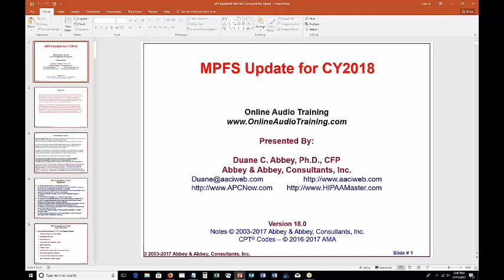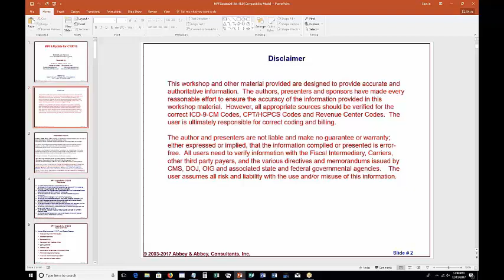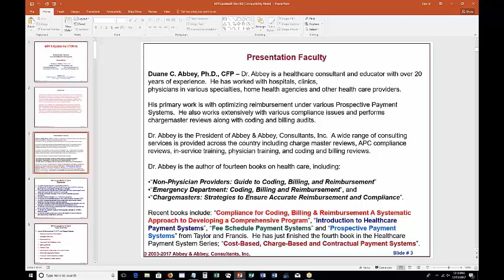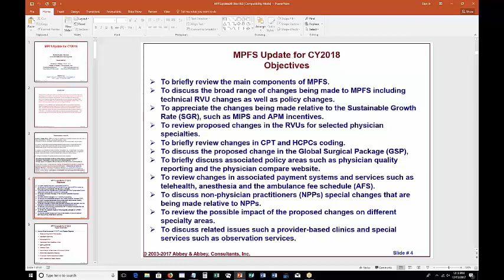MPFS Update for 2018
Description: MPFS using the RBRVS (Resource Based Relative Value Scale) as the main vehicle for implementing the fee schedule.  Each year CMS proposes changes to MPFS and then at the beginning of the calendar year implements the changes.